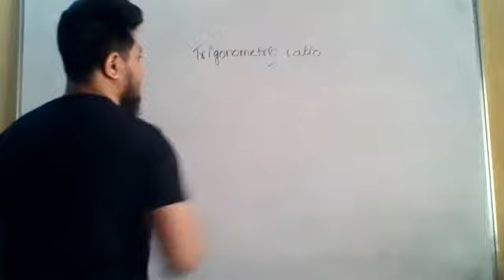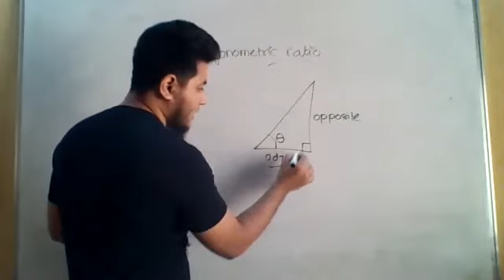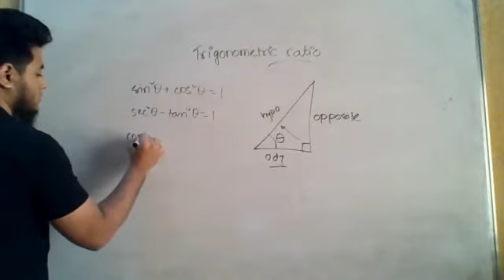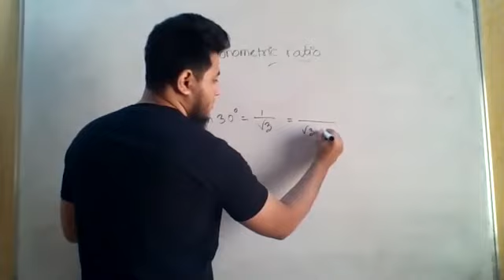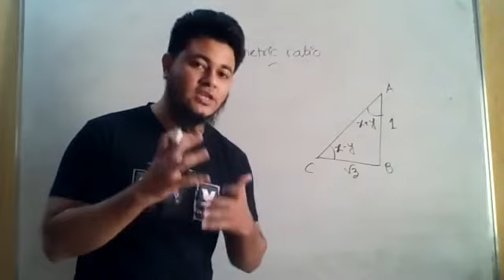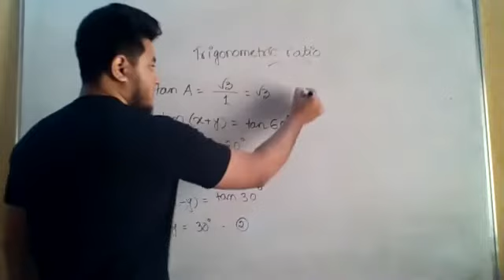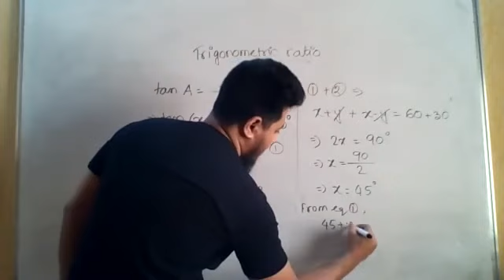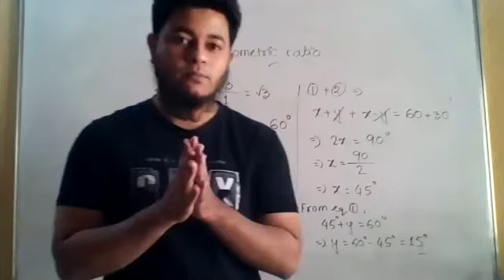Pat-man's academy-Day 62-SSC-GM Trigonometry revision-19.08.2020